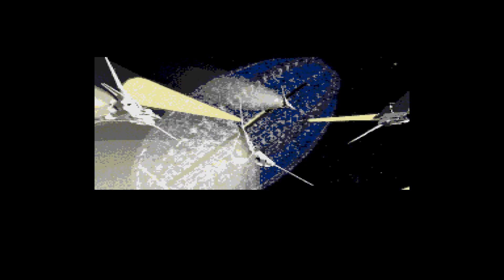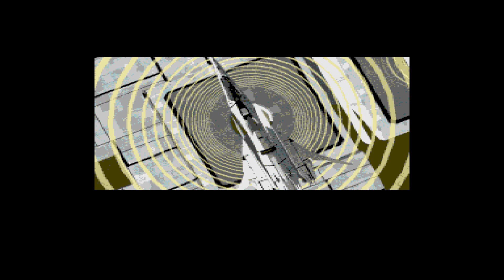Sega CD - A/X-101 'Intro'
'Intro' in A/X-101 for Sega CD.